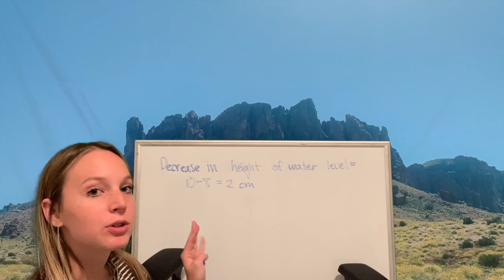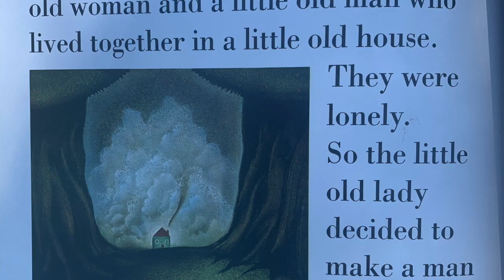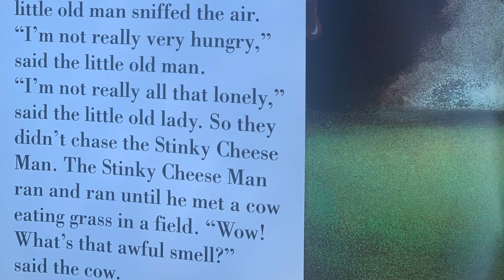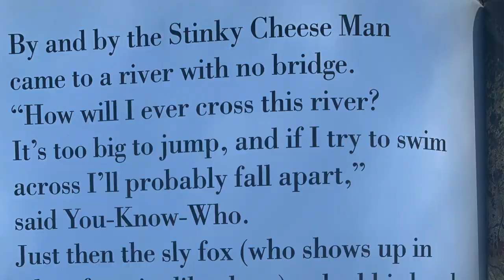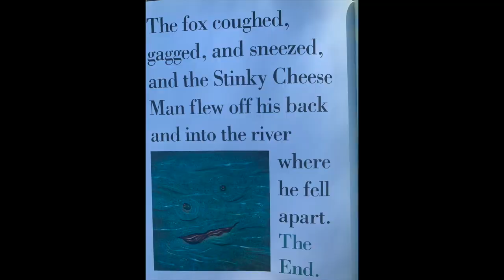The Stinky Cheese Man - Read aloud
Read-aloud for the book called "The Stinky Cheese Man".

Hi y'all,
Miss Seifert here! Since I cannot be there in-person to do a class read, I decided to create a virtual read-aloud for our last week of school. This is one of my favorite stories to read in the book called "The Stinky Cheese Man and Other Fairly Stupid Tales". If you would like to purchase the book it is on amazon
Sending y'all virtual hugs,
Miss Seifert